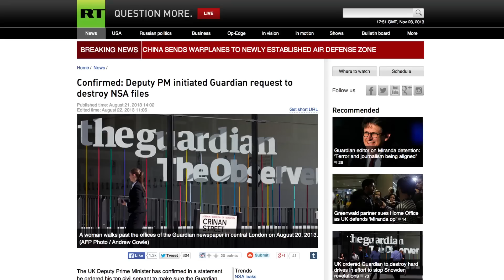Jeremy Scahill discusses Dirty Wars: The world is a battlefield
Jeremy Scahill sits down with me to discuss his new film 'Dirty Wars', and the role of investigative journalism.

I'd like to thank the BRITDOC Foundation and the Dirty Wars team for letting Jeremy Scahill and I connect. This will hopefully not be the last time we work on something together.

Myles Dyer
RG6 9NN
Reading
England

ABOUT DIRTY WARS:
Dirty Wars follows investigative reporter Jeremy Scahill, author of the international bestseller Blackwater, into the heart of America's covert wars, from Afghanistan to Yemen, Somalia and beyond.

Part political thriller and part detective story, Dirty Wars is a gripping journey into one of the most important and underreported stories of our time.

What begins as a report into a U.S. night raid gone terribly wrong in a remote corner of Afghanistan quickly turns into a global investigation of the secretive and powerful Joint Special Operations Command (JSOC).

As Scahill digs deeper into the activities of JSOC, he is pulled into a world of covert operations unknown to the public and carried out across the globe by men who do not exist on paper and will never appear before Congress. In military jargon, JSOC teams "find, fix, and finish" their targets, who are selected through a secret process. No target is off limits for the "kill list," including U.S. citizens.

Drawn into the stories and lives of the people he meets along the way, Scahill is forced to confront the painful consequences of a war spinning out of control, as well as his own role as a journalist.

We encounter two parallel casts of characters.

The CIA agents, Special Forces operators, military generals, and U.S.-backed warlords who populate the dark side of American wars go on camera and on the record, some for the first time.

We also see and hear directly from survivors of night raids and drone strikes, including the family of the first American citizen marked for death and being hunted by his own government.

Dirty Wars takes viewers to remote corners of the globe to see first-hand wars fought in their name and offers a behind-the-scenes look at a high-stakes investigation.

We are left with haunting questions about freedom and democracy, war and justice.